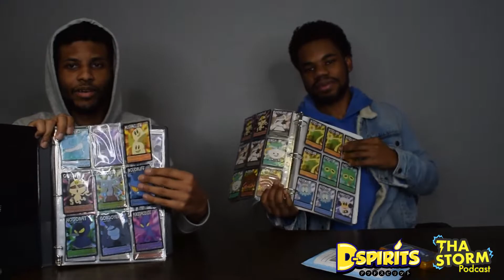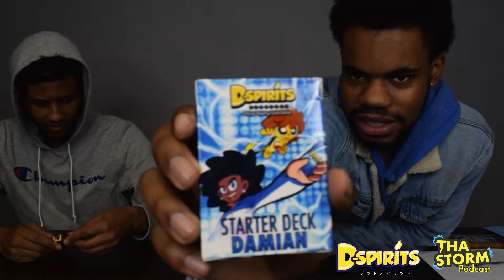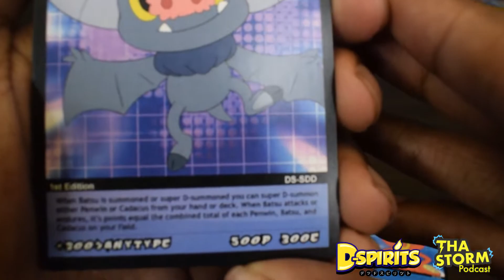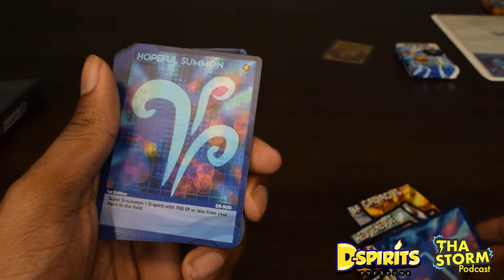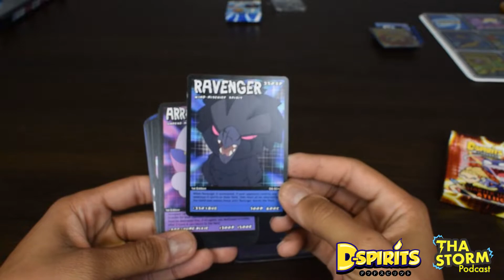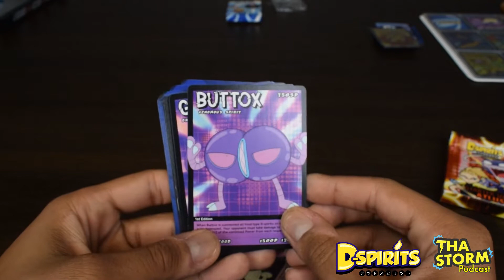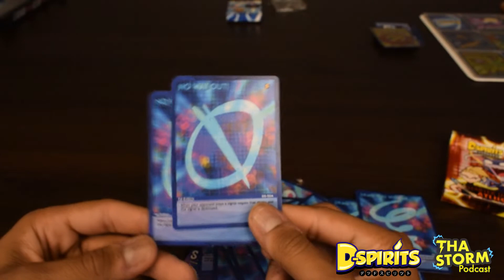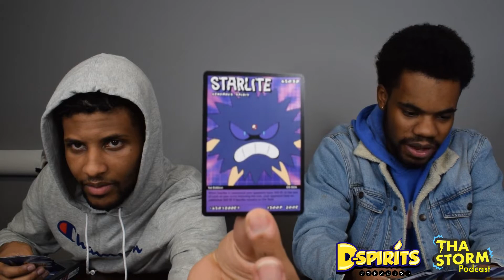D-Spirits Starter Pack Unboxing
Malcolm and Vermillion open up their D-spirits starter packs from Galileo Studios. Huge thanks to Sterling Cartoons for the cards.